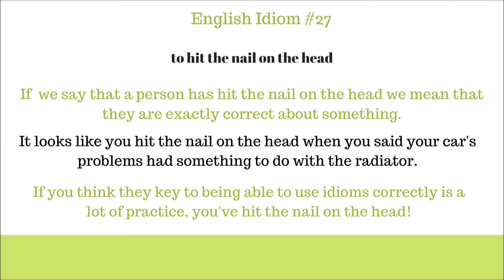You Hit the Nail on the Head! (English Idiom Meaning)